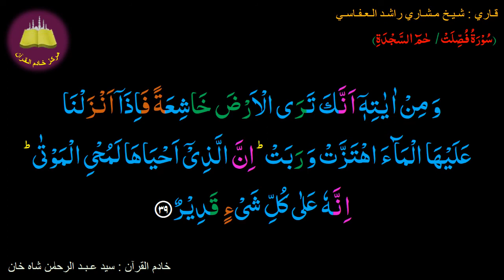Memorize 041-Surah Al-Fussilat Haa Meem Sajdah (39 of 54) (10 times Repetition)